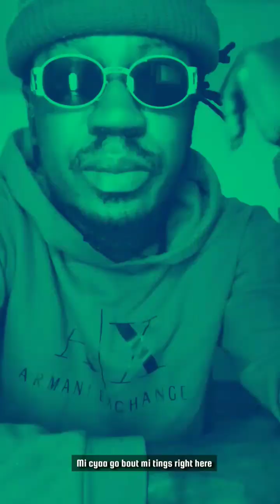The Plight of an Illegal Immigrant. The American Dream by Aligata App